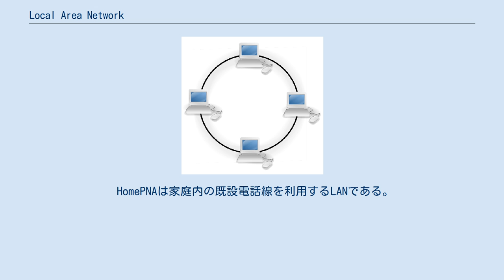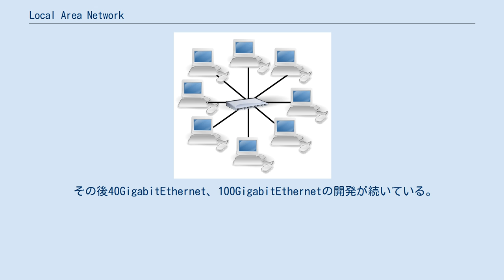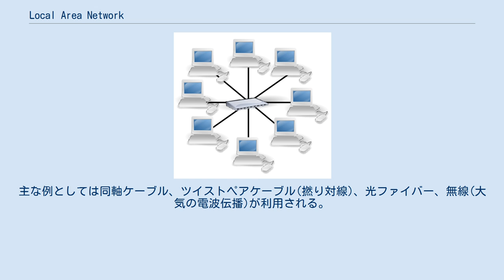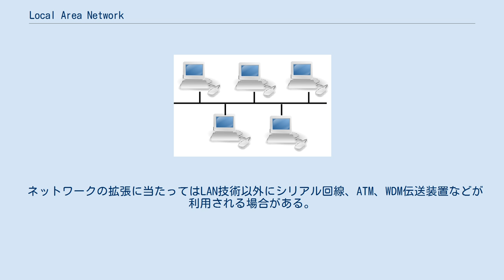Local Area Network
Local Area Network（ローカル・エリア・ネットワーク。LAN）とは、企業・官庁のオフィスや工場などの事業所、学校、家庭などで使用されるコンピュータネットワークである。
 狭義にはイーサネットに代表される通信ケーブルとデータリンク層の技術方式、規格を指し、広義には事業所内、家庭内で使用されるコンピュータネットワークと情報処理システムを指す場合がある。
 本項では狭義の技術方式、規格について解説する。
 歴史的経緯から初期の技術規格として可能な配線長が数百ｍ程度であったことから、室内、建物内を主な対象とする意味でLocal Area Networkという名称であるが、現在では数十kmの延長が可能な規格も存在する。
 バスネットワークトポロジを使用したローカルエリアネットワークの概念図。
 LANの標準化組織である米国電気電子技術者協会（IEEE）や国際標準化機構（ISO）での定義によると 限定された広がりをもつ地域で、コンピュータをはじめとする様々な機器の間で自由に情報交換ができる。
 導入したユーザーが主体となって管理・運営する（電気通信事業者資格が不要）。
 異なるベンダーで作成された機器をLANに接続でき、相互に通信可能（マルチベンダ接続）。
 といった特徴をもっている。
 本項では狭義の技術方式、規格の種類と歴史を概観する。
個別の方式の構成や動作についてはそれぞれの見出し項目を参照されたい。
 また本項で解説する単独のLANを複数組み合わせた広義のLANである事業所内LAN、企業内LANなどについては、該当の節を参照されたい。
 LANが商用化される初期の時期に規格化されたLANの種類には次のものが存在する。
 この内イーサネットが商業的な普及を広め、以後それを高速化した後継規格がデファクト・スタンダードとなっている。
 近年は無線方式による、無線LAN（IEEE 802.11シリーズ）も普及している。
 HomePNAは家庭内の既設電話線を利用するLANである。
 既設の電灯線・配電線を利用するPLCも家庭内LANの新技術として注目されている。
 LANの発祥の一つであるイーサネットは1973年に米Xeroxパロアルト研究所でロバート・メトカーフを中心に開発された。
 これに先立つ基となる研究として1960年代中頃のポール・バラン(アメリカ)またはドナルド・デービス(イギリス)によるパケット通信、1970年頃のハワイ大学におけるALOHAプロジェクトによる多重ランダムアクセス通信方式の研究がある。
 1980年2月にIEEE 802委員会が発足する。
これは可変サイズのパケットを伝送するネットワークに関する検討を目的としたものであった。
 この年DIX規格のEthernet Iが発表される。
 1982年、DIX規格のEthernet IIが発表される。
 1983年、IEEE 802.3 10Base5が標準化される。
 1984年、IEEE 802.3a 10Base2が標準化される。
米IBMがトークンリングを開発する。
 1987年、アメリカ国家規格協会(ANSI)でFDDIが標準化される。
 1990年、IEEE 802.3i 10Base-Tが標準化される。
 1995年、IEEE 802.3u 100Base-TXが標準化される。
 1998年、IEEE 802.3z 1000Base-SX、LXが標準化される。
 1999年、IEEE 802.3ab 1000Base-Tが標準化される。
 2006年、IEEE 802.3an 10GBase-Tが標準化される。
 その後40GigabitEthernet、100GigabitEthernetの開発が続いている。
 レイヤについてはOSI参照モデルを参照のこと。
 トポロジー（形状）による分類では、スター型、バス型、リング型の3つに分類される。
これらは各規格における伝送媒体と接続機器の実装により形成されるものである。
 LANのトポロジーに関する議論は、伝送媒体(ケーブル、光ケーブル)とデータリンク層を接続する機器間で共有するイーサネット(10Base5、10Base2)、FDDIが現役であった1990年代までは意義のあるところだったが、その後のLANスイッチの普及拡大により、近年ではほぼすべてがスター型配線になっている。
 各規格において使用する伝送媒体が定められている。
主な例としては同軸ケーブル、ツイストペアケーブル(撚り対線...